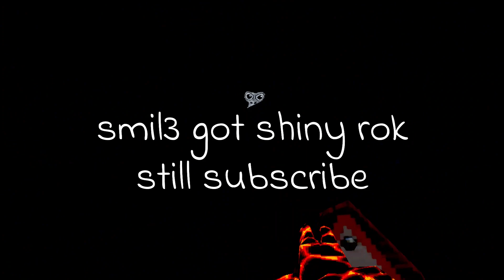Gorilla Tag's most DANGEROUS minigame..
Today I made a minigame that is real spooky and stick to the end to see what happens!
Have an amazing year!